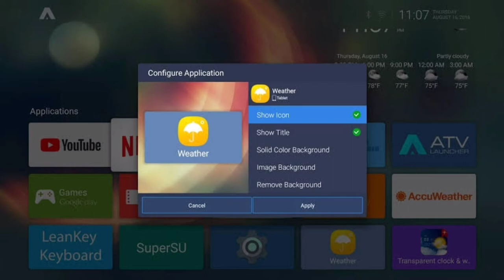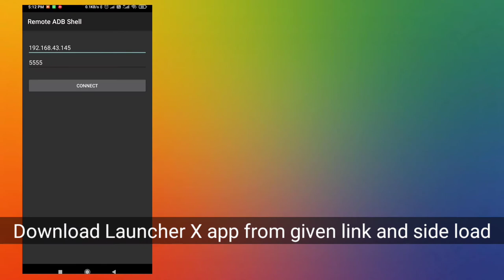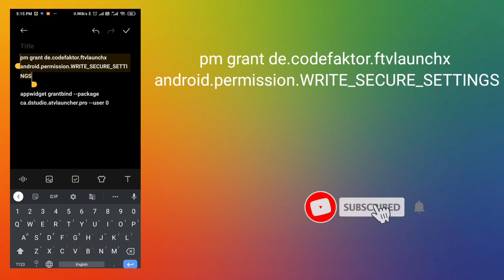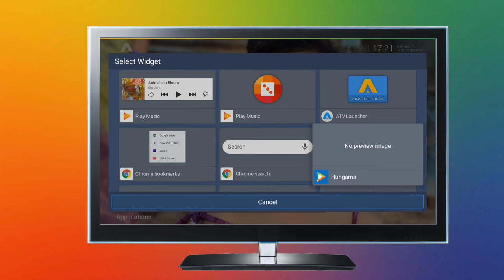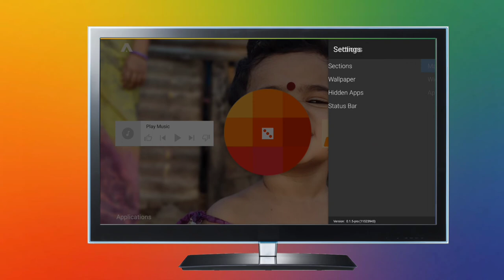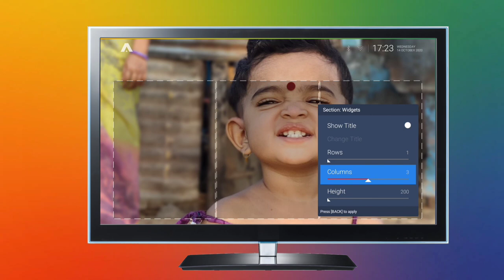Enable widgets in smart TV | Smart TV home screen customization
Is video me ATV launcher ka ek error fix kiya hai. Free version aur paid version me widgets enable nahi kar sakte. enable karne me liye apke TV ki kuch setting badalni padti hai aur Launcher X app install karna hoga.

Press The 🔔 Bell Icon On YouTube App For More Interesting Video 😁😁😁😁 🇱 🇮 🇰 🇪 | 🇨 🇴 🇲 🇲 🇪 🇳 🇹  🇸 🇭 🇦 🇷 🇪 | 🇸 🇺 🇧 🇸 🇨 🇷 🇮 🇧 🇪  ___________________________________________ Commands to excite

pm grant de.codefaktor.ftvlaunchx android.permission.WRITE_SECURE_SETTINGS

appwidget grantbind --package ca.dstudio.atvlauncher.pro --user 0
 ___________________________________________ ⚠️⚠️⚠️⚠️⚠️⚠️⚠️⚠️⚠️⚠️⚠️⚠️⚠️⚠️⚠️⚠️⚠️⚠️ ᴅᴏ ɴᴏᴛ ʀᴇᴜᴘʟᴏᴀᴅ ᴛʜɪs ᴠɪᴅᴇᴏ ᴡɪᴛʜᴏᴜᴛ ᴘᴇʀᴍɪssɪᴏɴ ➥ © TechitEZ ___________________________________________ ● Background Music Credit 🎶👇
Enable debugging
Enable TV widgets ________________________________